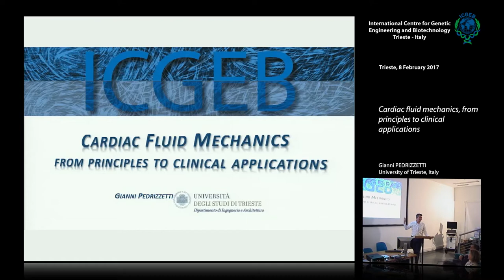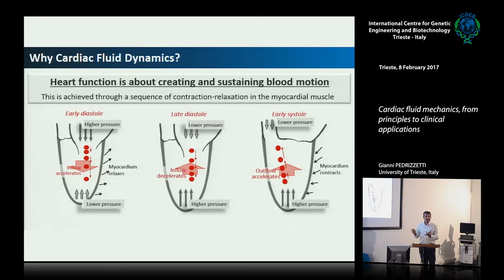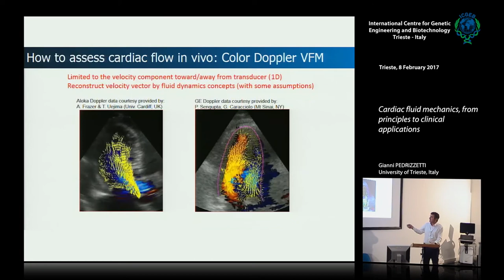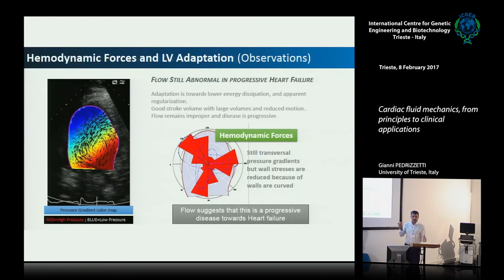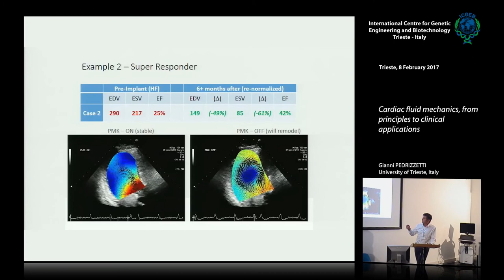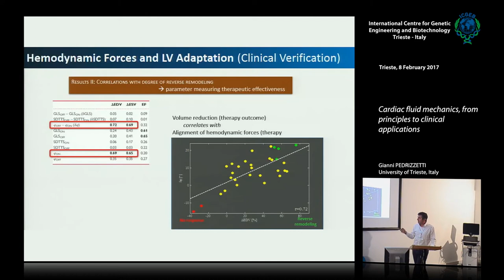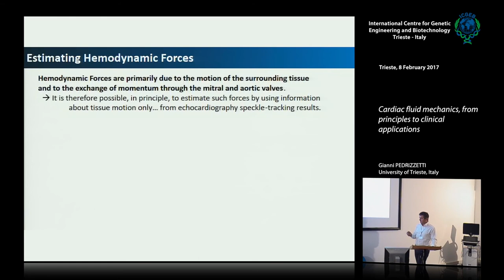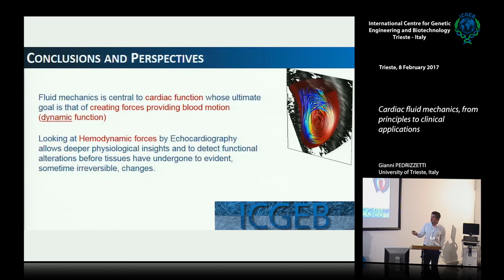G. Pedrizzetti - Cardiac fluid mechanics, from principles to clinical applications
Gianni Pedrizzetti, University of Trieste, Italy speaks on "Cardiac fluid mechanics, from principles to clinical applications". This movie has been recorded by ICGEB Trieste at the "US Imaging in cardiac and Vascular medicine: from pre-clinical to clinical studies".